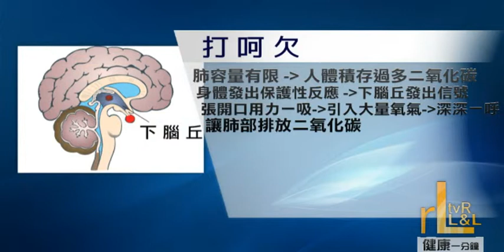rL 健康一分鐘 打呵欠(打喊路)